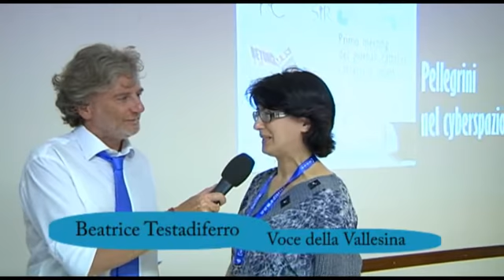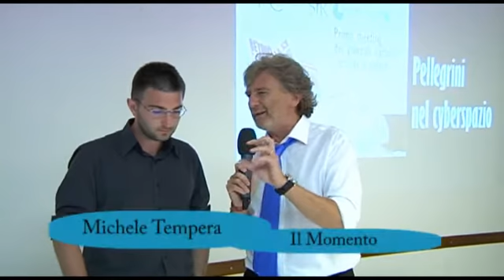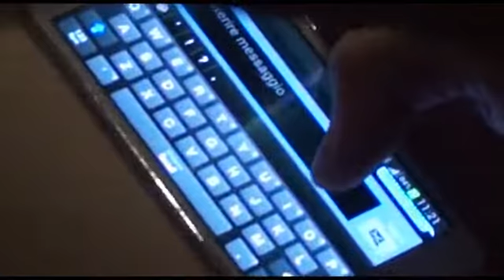Pellegrini Nel Cyberspazio (di Don Dino Cecconi, Daniele Alimenti e Andrea Natali